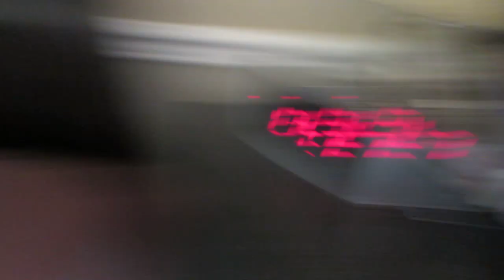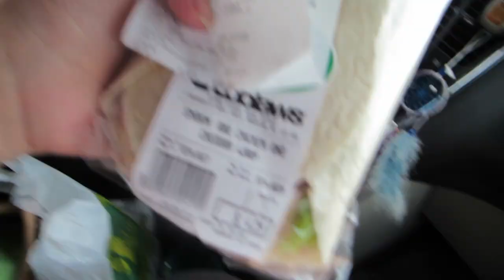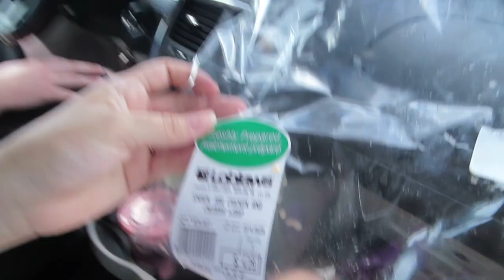1st DAY IN THE LIFE! (Part Two) | Our Lives, Our Reasons, Our Sanity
Hey Everyone,

I have been asked to do a DITL Video quite a few times now, so I finally decided to do one! This is just a day that we had an appointment and we decided to film how we go about our day when we have an appointment. We normally have a lot of them because of Makayla's condition. Let me know if you like this video and maybe I will do some more!!

Thanks so much watching.